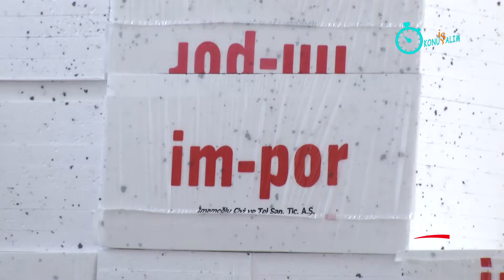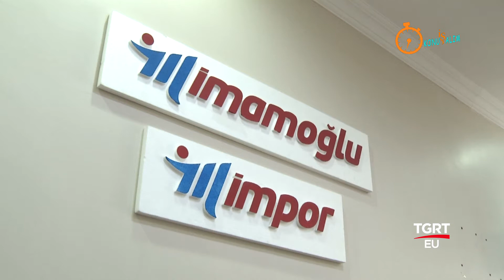İŞ KONUŞALIM - İMAMOĞLU ÇİVİ